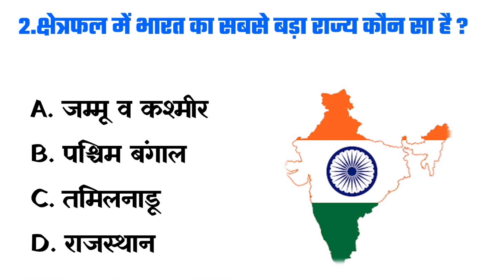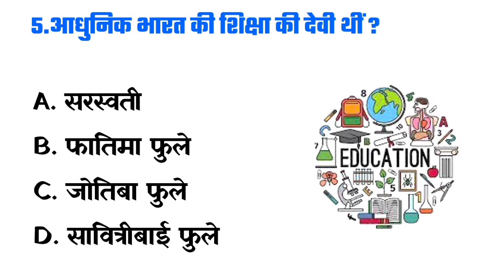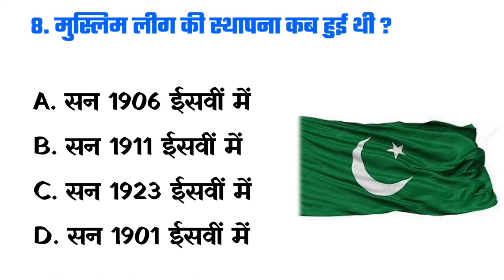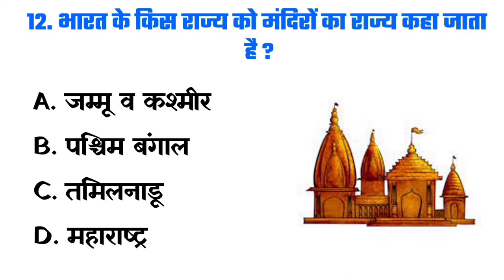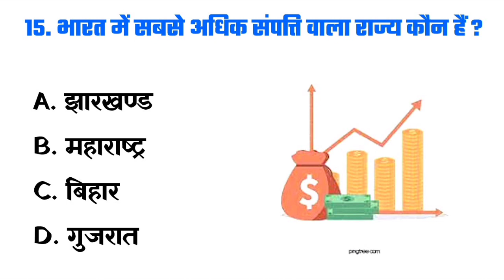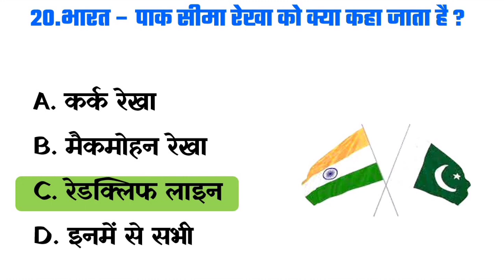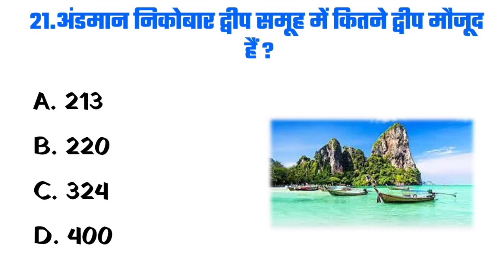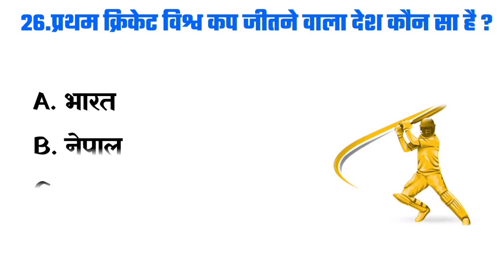Gk | Gk Question | Gk In Hindi | Gk And Answer | Gk Quiz | 1Millions Gk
GK | Gk Question | Gk In Hindi | Gk Question And Answer | Gk Quiz | 1Millions GK |

Your quiries -:
 Important GK Questions and answer for Competitive Exams
 Quiz Test
 Future Tak GK
 Important gk
 Quiz test
 competitive quiz
 quiz questions
 general knowledge questions
 gk quiz
 India GK
 hindi gk
 future Tak GK
 Important gk
 Quiz test
 competitive quiz
 quiz questions
 general knowledge questions
 gk quiz
 India GK
 hindi gk
 samanya gyan
 gk questions
 lucent gk
 lucent gk
 lucent geography
 geography gk
 lucent mcq
 gk
 gk questions and answers
 gk question
 general knowledge
 future tak gk
 gk questions
 g k
 samanya gyan
 sarkari naukarigk
 gk ke sawal
 knowledge
 question answer
 general knowledge questions
 gk knowledge
 जनरल नॉलेज
 जीके
 gk quiz
 g.k
 gk
 gk question
 gk afroz
 gk questions
 gktoday
 gk tricks
 gk study adda
 gk video
 gk live
 question
 सामान्य ज्ञान
 general knowledge ke question
 gk knowledge
 gk dijiye
 general class
 paheli jaano
 Future Tak GK
 Futuretakgk
 FUTURETAKGK
 gk 2022
 gk 2023
 up police gk
 ssc gk
 ssc chsl
 ssc mts
 ssc gd
 Study gk
 Gk Drishti
 gk wala gyan
 gk wala
 currnet educational gk
 current educational
 current
 educational